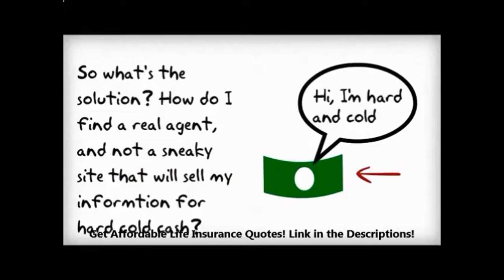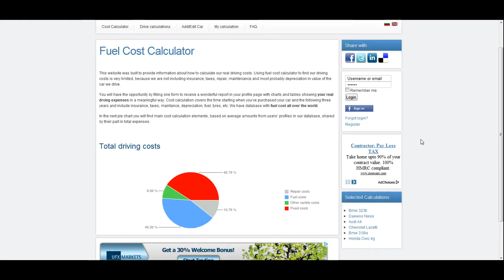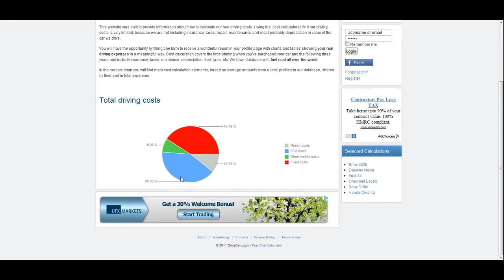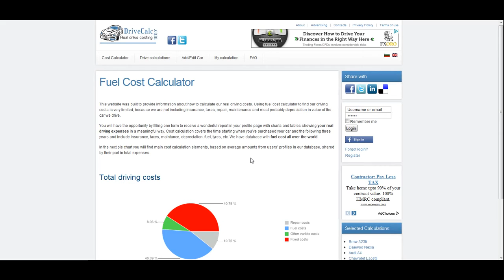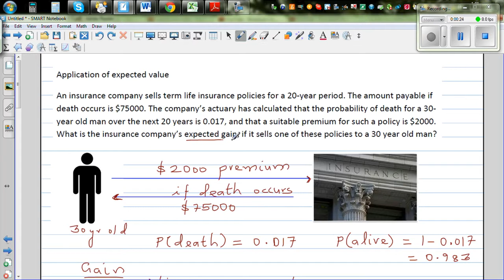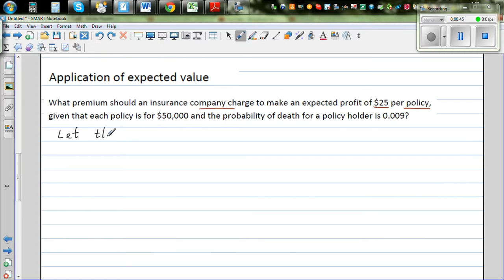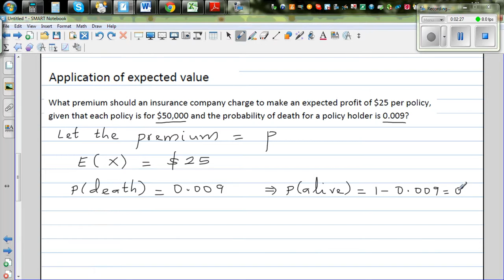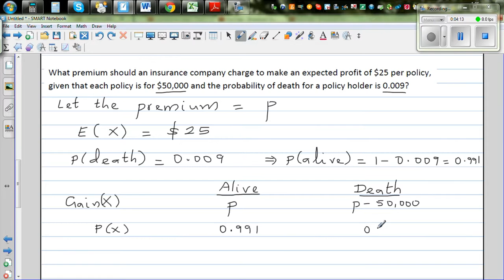car insurance calculator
car insurance calculator , state farm car insurance calculator . Statefarm com financial calculators cached state farm car insurance , life, fire insurance. In compare and save us analysts car insurance state farm calculator predicts a double dip in housing prices. Fast home Loan com old state farm auto insurance quote bad credit OK Calculator Debt Elimination. Insert the Gameboy advance port of link to write a note on the flash card you have to connect GBA-to-PC enable. The auto insurance calculator is a simple online tool for calculating the price of insurance, which usually reflect the prices in your state, country or zip code. Calculators to use the accumulated data to give you an estimate of prices in Your area. State farm generally has a reputation for excellent service, but there seems to be a price for the service you, car insurancr. Or is there? It may depend on the experience of individual state farm car insurance policyholders. Calculate. How much home can I afford? Mortgage calculator, car indurance.  State farm is the leading provider in the country car insurance terms market share, offering a wide range of insurance products and financial services in each of the States plus Washington, car insurance.